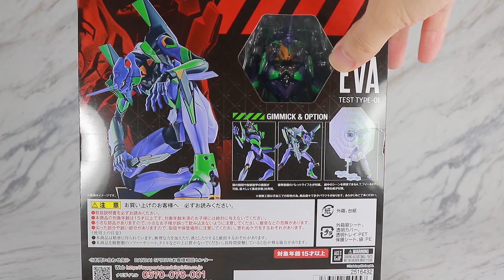【神の可動】ROBOT魂 エヴァンゲリオン 初号機 新劇場版をレビュー！ROBOT TAMASHII SIDE EVA EVANGELION TEST TYPE REVIEW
ROBOT魂のエヴァンゲリオン初号機 新劇場版のレビューをしました！
完成品のエヴァのフィギュアを買ったのはだいぶ久しぶりだったので、テンション上がったし、めっちゃ遊びやすくて感動！

ROBOT魂 エヴァンゲリオン 初号機　新劇場版のレビュー記事（ROBOT TAMASHII SIDE EVA  EVANGELION TEST TYPE New Theatrical Edition REVIEW Article）

※訂正
×アンビリカブルケーブル ⇒ 〇アンビリカルケーブル
×プログレッシブルナイフ ⇒ 〇プログレッシブナイフ